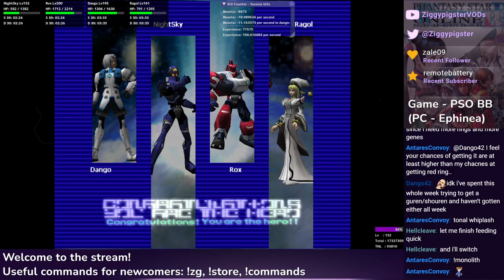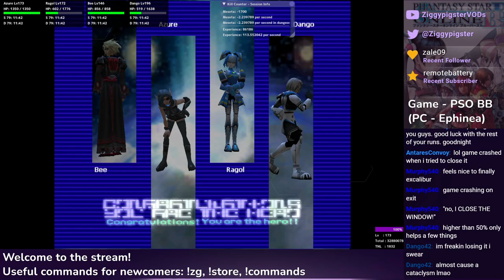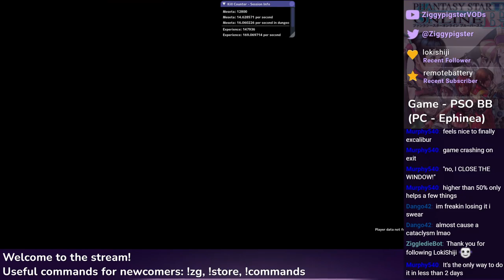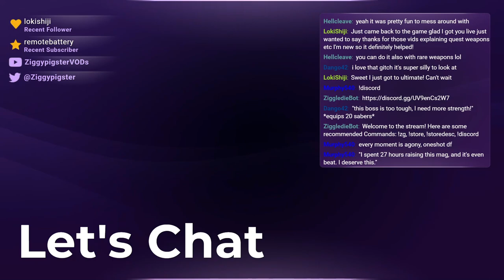PSO Ephinea - Rare Item Week w/ HuCast in TTF / RT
Stream: Ephinea PSO - Rare Item Week
Ephinea Server: Phantasy Star Online: Blue Burst
Featuring: Dango42, HellCleave, AntaresConvoy, Murphy540, ertamperometer